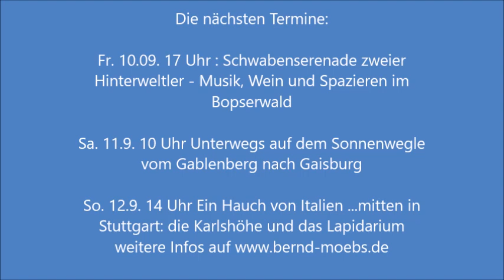Werbung für Programm 2021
Das neue Halbjahresprogramm mit Stadtführungen in Stuttgart von Bernd Möbs hier vorgestellt vom Nachwuchsstar Lukas Möbs